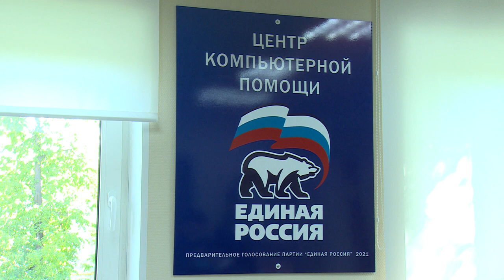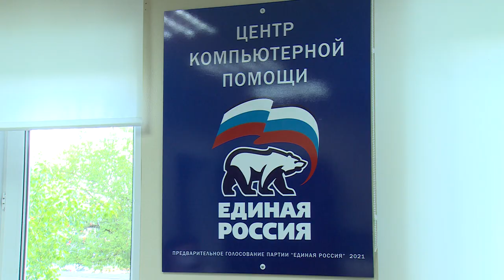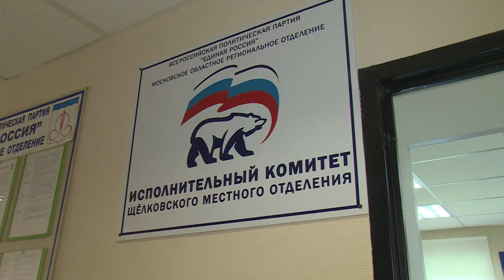Предварительное голосование «Единой России» стартовало в электронном формате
Началось предварительное голосование «Единой России». С 24 по 30 мая процедура пройдет в электронном формате, а в воскресенье, 30 мая, состоится день очного голосования. В Щёлкове открылся центр компьютерной помощи для тех, кто по разным причинам не может пройти процедуру онлайн самостоятельно. Подробности далее.